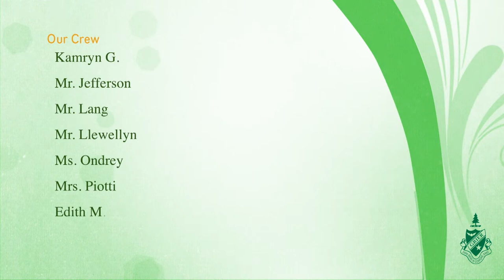GrierTV Live 11-23-22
Weekly GrierTV Live broadcast for the week of Nov 23th 2022